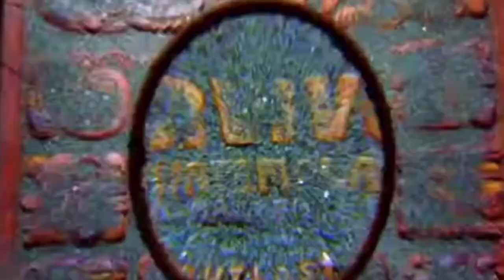Survivor Disney Movie All Stars (Giovanni Orellana)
Next Intros:
Heroes vs Villains 2 (GlossyFrog)
Blood vs Water 3 (ErlingSZN)